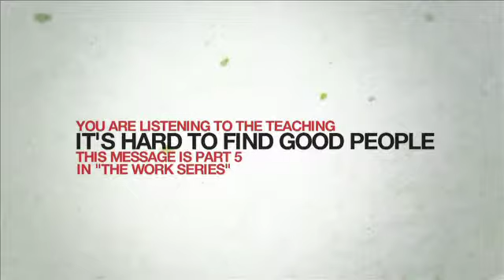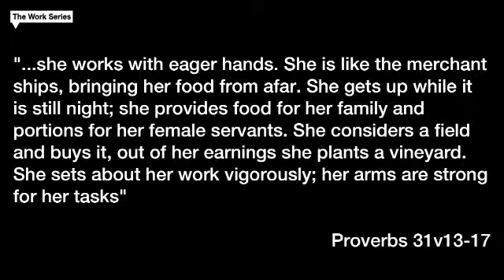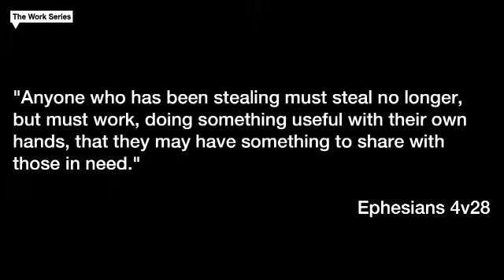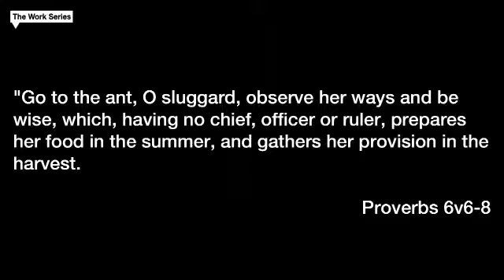Work pt5/It's Hard To Find Good People/Various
Speaker- Phil Comer
Topic- Work

The Work Series
We spend about 1/3 of our lifetime working and studies show that staggering numbers of modern Americans are unhappy in their occupation.

For some people, work is a curse. To others works is a god. Still others understand their work as part of their calling.

The Bible has much to say about work and The Work Series aims to unpack the reasons we work and the differences between an occupation and a vocation.